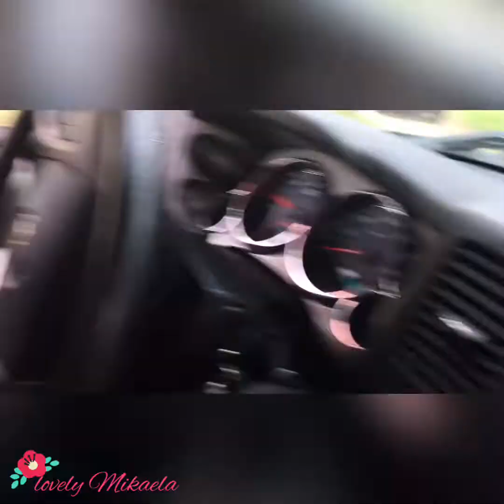DRIVE THRU Safari😍..